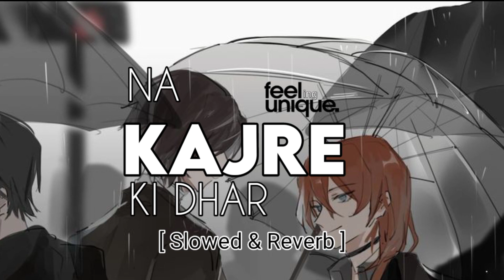Na KAJRE Ki Dhar [Slowed & Reverb] New Version Hindi Song | Ashwani Machal | Feeling Unique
Na KAJRE Ki Dhar [Slowed & Reverb] New Version Hindi Song | Ashwani Machal

Use Earphone 🎧 For Better

Hamare Video Sabse Phele Dekh Ne Ke Liye.

Credit-
Song :- NA KAJRE KI DHAR
Singer :- Ashwani Machal
Music/Mix/Master :- R3ZR

(Request)...